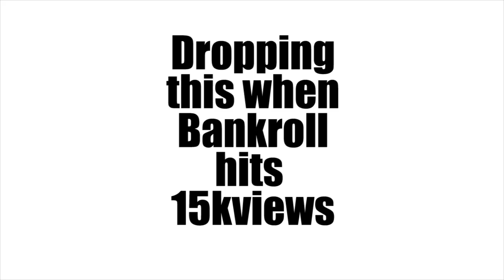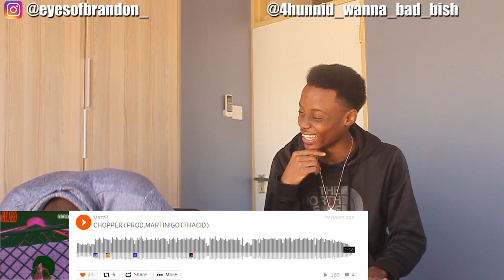*HEAVIEST TRAPPER* Mazzii - (unHeard) Chopper, Your Heart, Crip || REACTION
Mazziiboy dropped a tape on Friday!! We decided to reaction 3 tracks of the project, tracks that were requested by him. We think this is the heaviest trapper to ever do it outta Botswana.